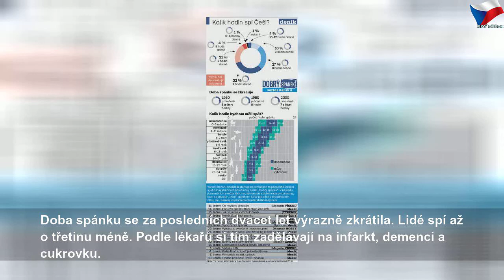Čtvrtina Čechů spí málo. Hazardují tak se životem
sobota 11. ledna 2020
Čtvrtina Čechů spí málo. Hazardují tak se životem | Sky Czech